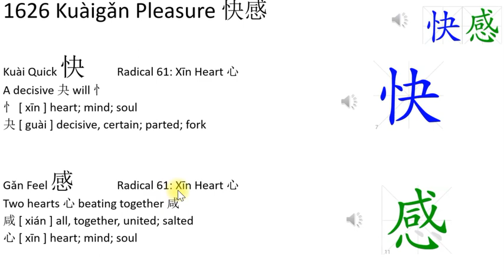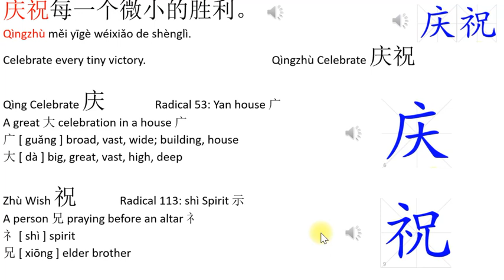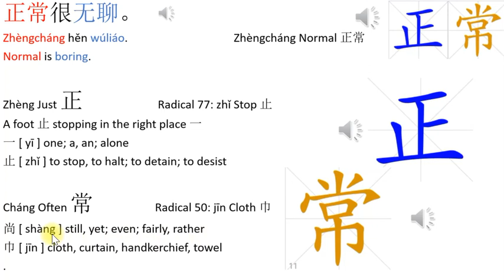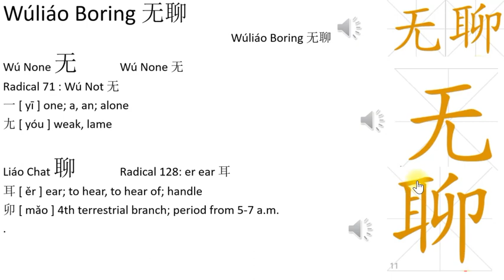1626 Kuàigǎn Pleasure 快感 Learning Center: